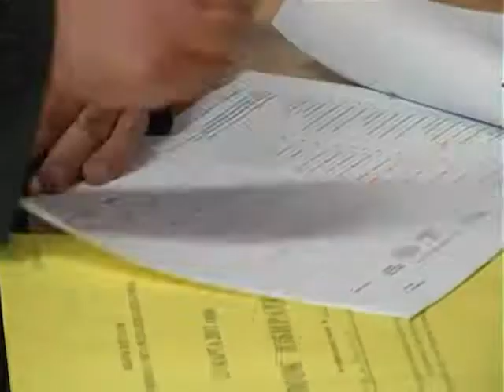Результаты выборов-2011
Результаты выборов-2011, г. Печора. © ТРК «Волна-плюс», 2011 г.